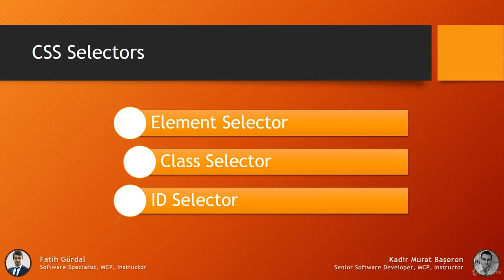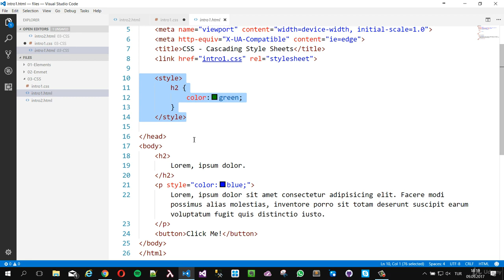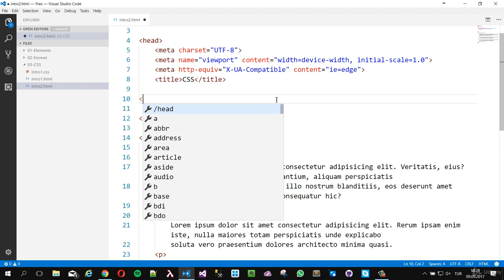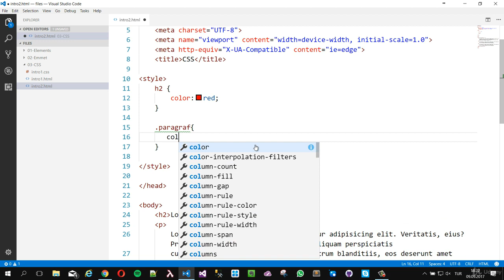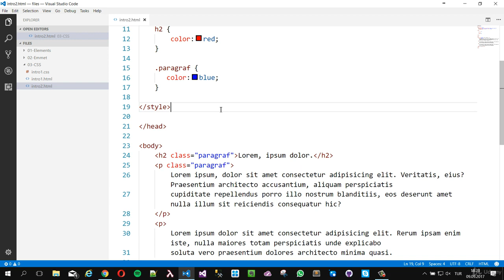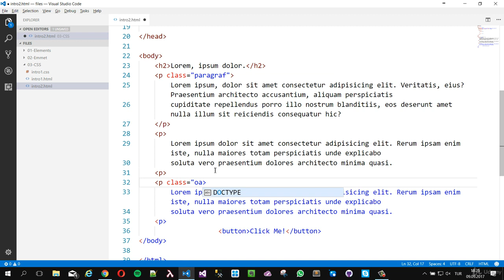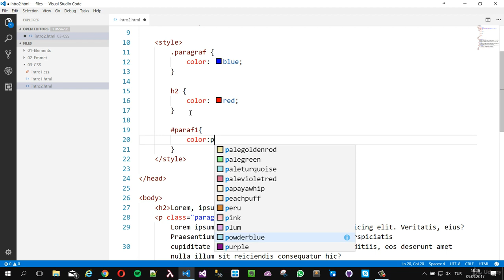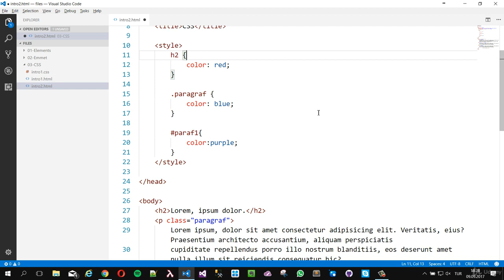16 - CSS Selectors(Seçiciler)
CSS Selectors(Seçiciler)

Codeove - Bulut Yazılım Geliştirme ve Danışmanlık